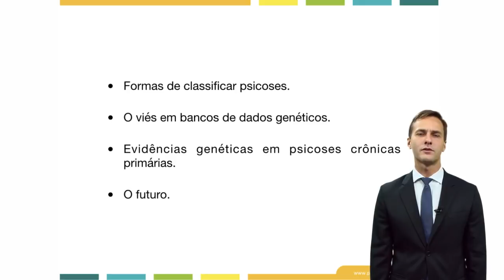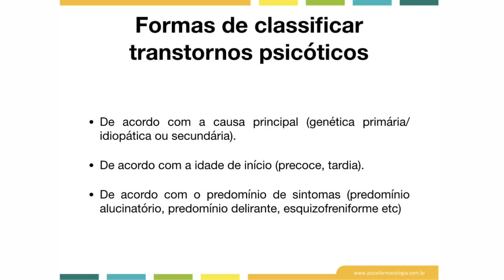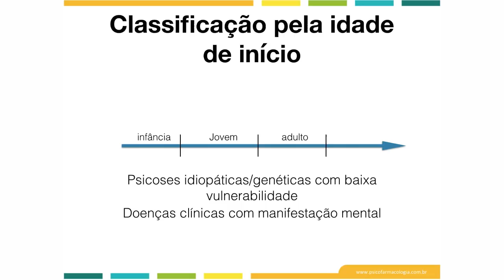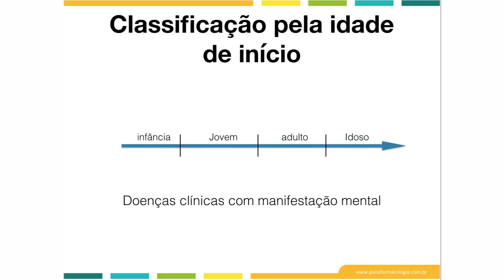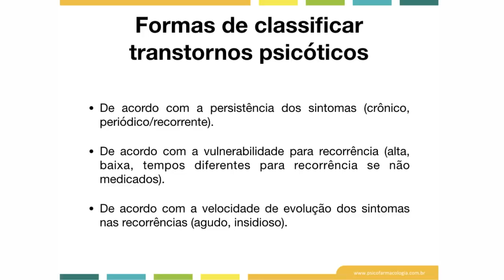Teaser - Genética Das Psicoses Crônicas Primárias - Prof. Dr. Paulo Grabowski